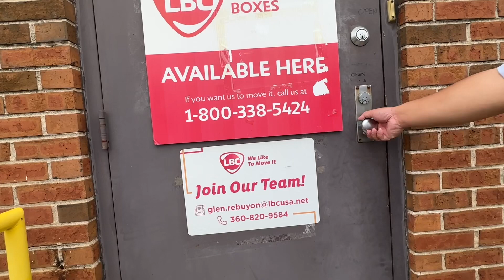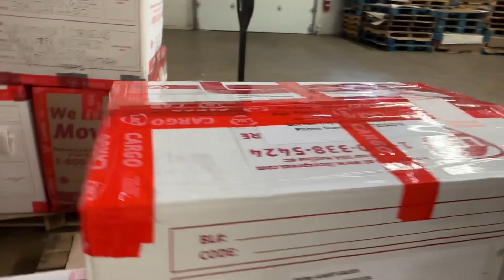SATURDAY WELL SPENT! NGITING TAGUMPAY ANG MGA KIDS!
One rainy Saturday. We went to send my 3 LBC box in Chicago . We have our lunch at ROYAL buffet after. We get our groceries , veggies and meat at Filipino Market, Seafood City. We went to Korean Market as well. The rain stop and we enjoyed the weather . It was a good Saturday well spent indeed!